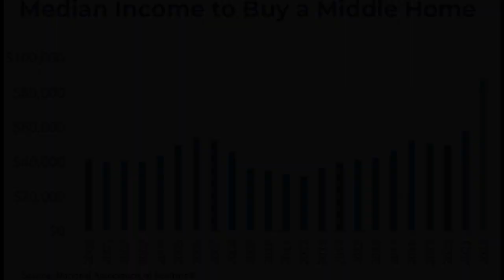The Afforrdability Challenge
High inflation and mortgage rates are leading to sticker shock when it comes to the down payment. Learn more.